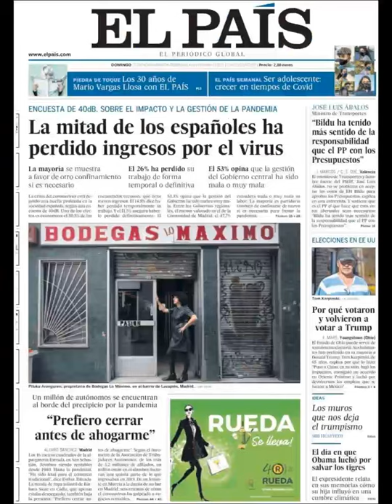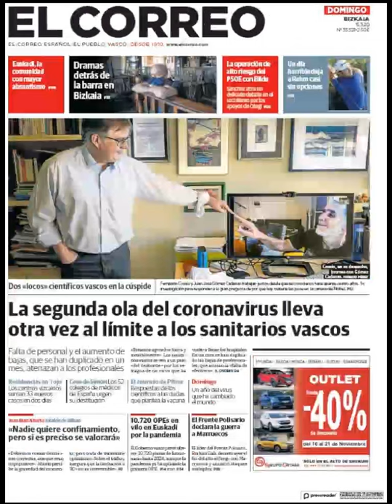Noticias Domingo 15 Noviembre 2020 Titulares Portadas Diarios Periódicos España Spain